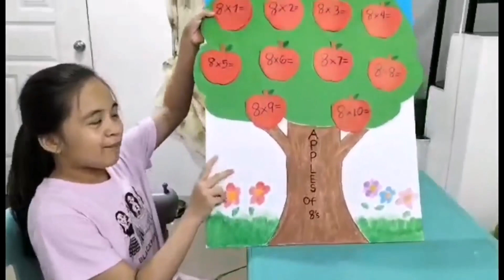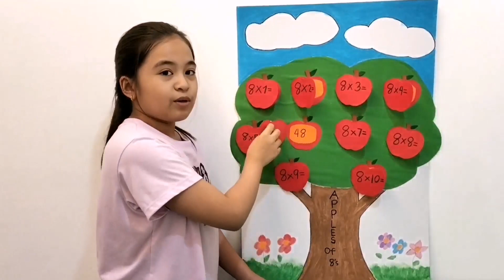DIY MATH CRAFT | MULTIPLICATION BY 8